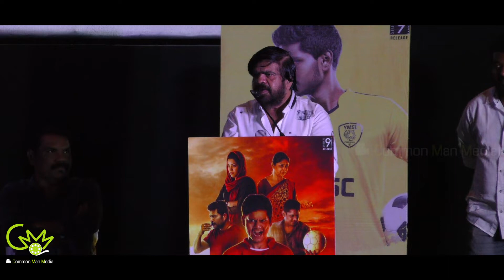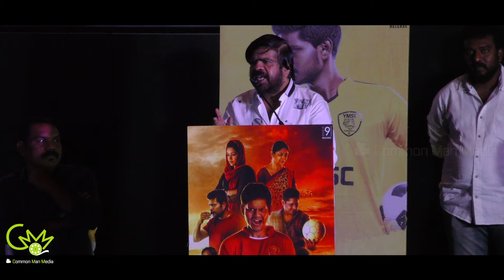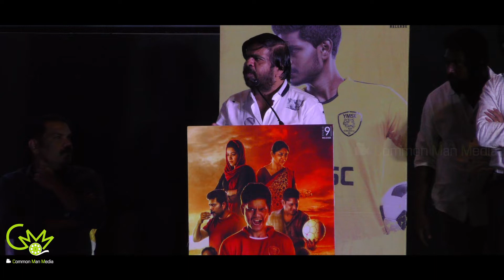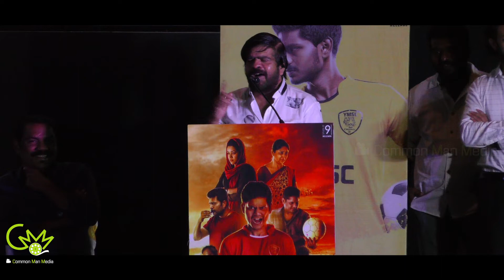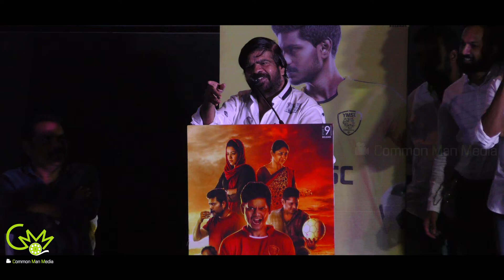Double Meaning-ல் பேசிய TR..! | T Rajendar Sema Funny Speech | Champion Movie Audio Launch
Common Man Media | For More Videos, Reviews & News,

tamil cinema news, tamil news,latest tamil news, today tamil news, tamil breaking news, chennai news, tamilnadu news, tamil trending news,Cinema news,